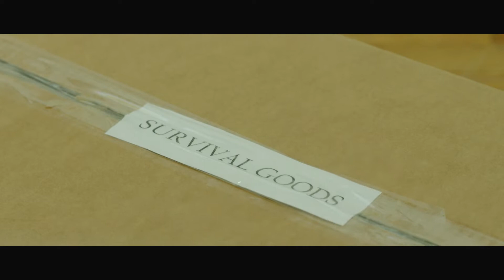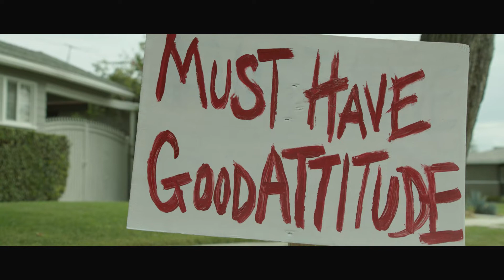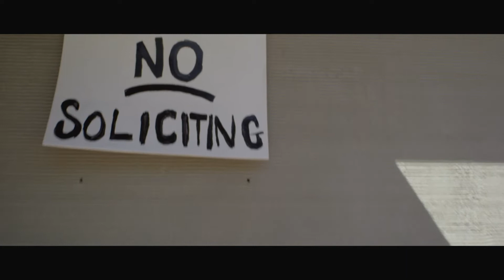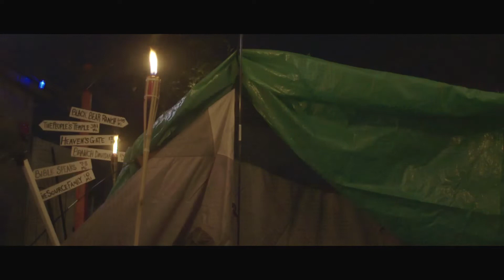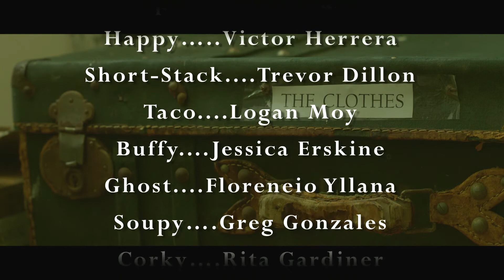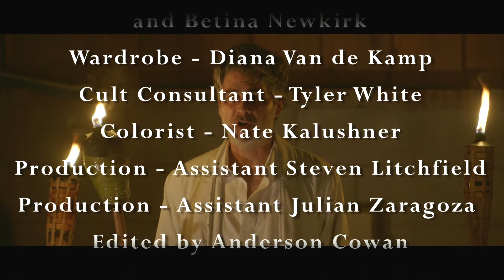The Cult of Carano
The timing is right for a cult of his own.